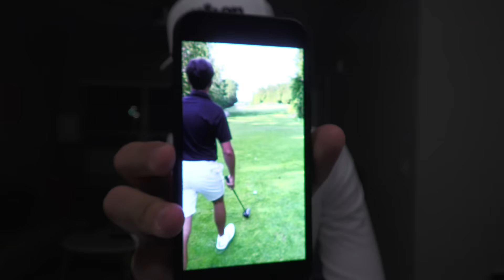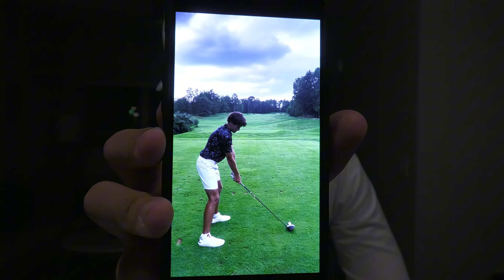Settling the Beef. Ben Kruper vs Dod King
The highly anticipated Ben Kruper vs Cva golf match!

The 2nd part will be on Carters Channel later today (Link Below)